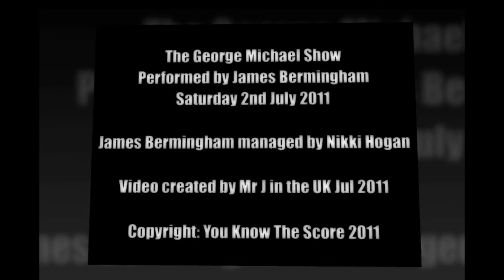The George Michael Show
The George Michael Show - performance by James Bermingham - The Lord Rookwood, Leytonstone, London, E11 3NW. A video montage of  some of the highlights of the fantastic James Bermingham performance as George Michael. Recorded on the 2nd July 2011.